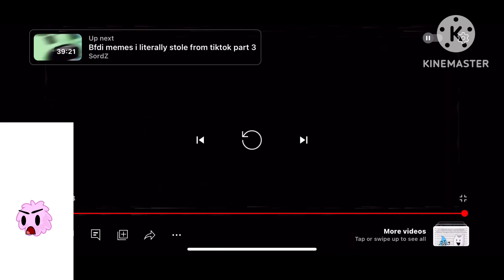puffball wacthes bfttas vhs epidode anti privery screen